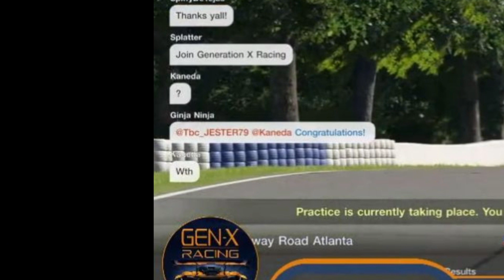Gen-X Racing Weekly Roundup #2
It's Gen-X Racing's weekly roundup for the week of Jan 21, 2024!

Thanks to Joystock.org for the best RF music around.